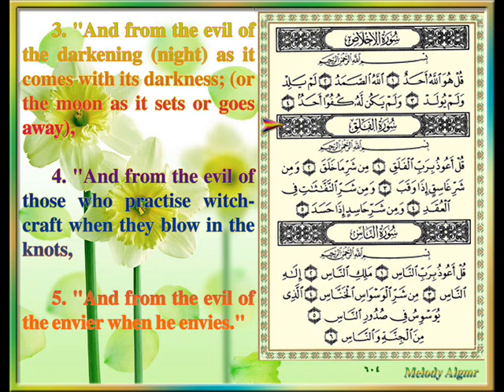Sûrat Al-Falaq (The Daybreak) CXIII, by Sheikh Saoud Ech-choureim.